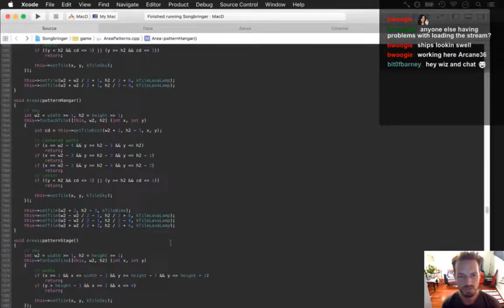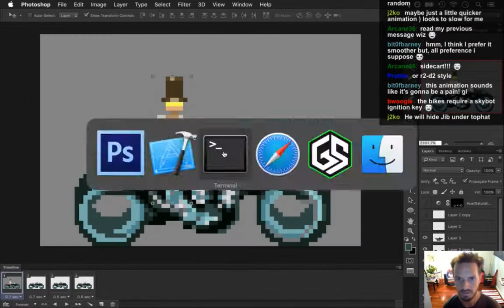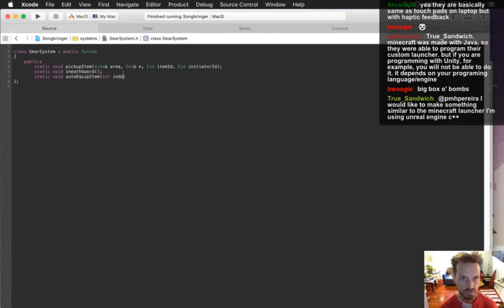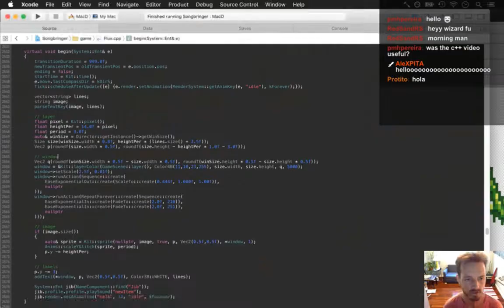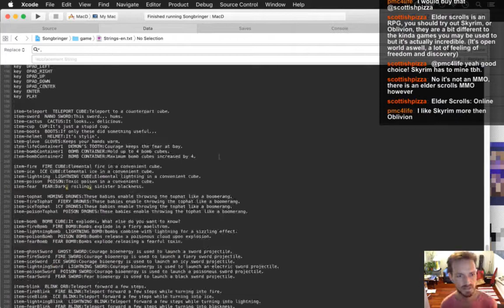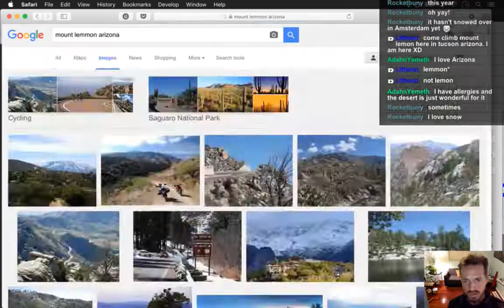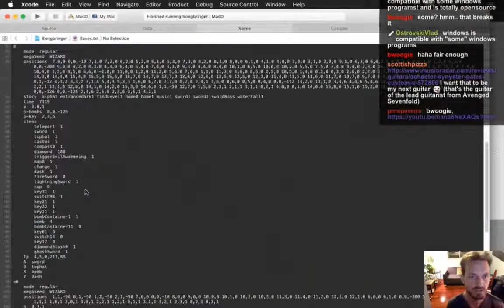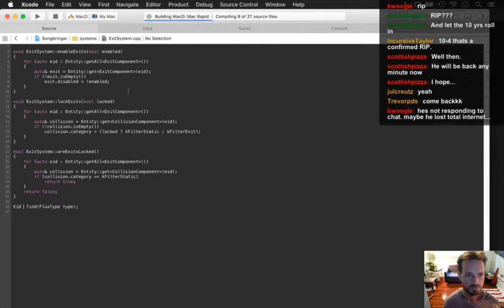Speed Gamedev - Songbringer 44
Songbringer - Zelda-like Game - Day 272 - Roq's Bike
Songbringer - Zelda-like Game - Day 273 - Playthrough
Songbringer - Zelda-like Game - Day 274 - Input Refinement
Songbringer - Zelda-like Game - Day 275 - Input Refinements pt 2
Songbringer - Zelda-like Game - Day 276 - Intuitive Mapping
Songbringer - Zelda-like Game - Day 277 - Sword Gates
Songbringer - Zelda-like Game - Day 278 - Fountain & Cup